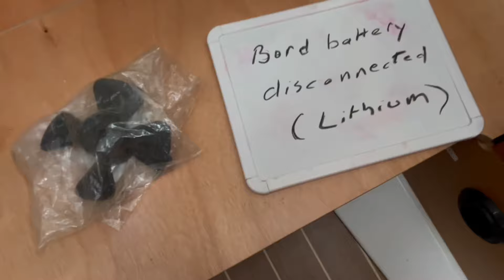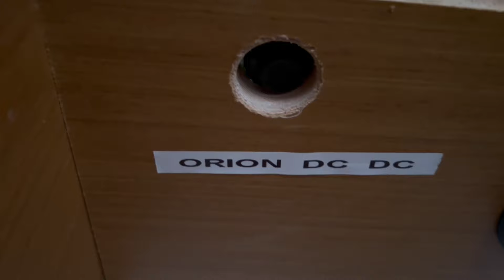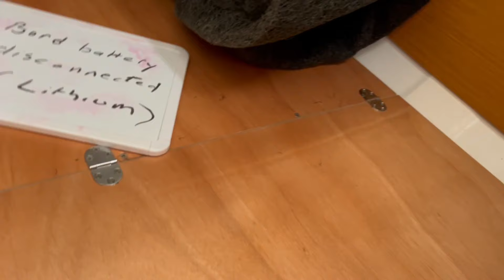$21 - 2023 DERNIÈRE ÉPISODE DE LA SAISON - REVUE D’HIVERNAGE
Voilà, la saison se termine. Il faut ranger les affaires et passer en revue les interventions qui devront être faites durant l'hiver par le service technique de Cléopatra Marina. L'âge avançant, nous ne faisons plus toutes les interventions sur Jaza Bee par nous-mêmes, mais les confions à des professionnels. Notre objectif : garder un maximum de plaisir en réduisant les contraintes. Nous avons la chance de pouvoir le faire. Cependant, il reste nécessaire de préparer l'intérieur du bateau pour permettre aux techniciens d'accéder aux différents endroits où ils devront travailler. Cela demande de l'organisation et du temps. Une semaine en général. Mais le soir, nous retrouvons les amis partageant les mêmes occupations sur leurs propres bateaux. Certains, comme Crock'n Roll, ont de lourdes réparations en vue. Nous échangeons nos problèmes techniques respectifs et apprenons des uns et des autres. Le tout dans la bonne humeur.

Nous vous disons à bientôt sur Jaza Bee pour la saison 2024 et saluons votre fidélité et votre gentillesse lorsque nous avons la chance de rencontrer fortuitement certains d'entre vous

The season is over. It's time to put things away and review the work that needs to be done during the winter by the Cleopatra Marina technical service. As we get older, we no longer do all the work on Jaza Bee ourselves, but we entrust it to professionals. Our goal: to keep as much pleasure as possible while reducing the constraints. We are lucky to be able to do this. However, it is still necessary to prepare the inside of the boat to allow the technicians to access the different areas where they will need to work. This requires organization and time. One week in general. But in the evening, we meet up with friends who share the same interests on their own boats. Some, like Crock'n Roll, have major repairs in sight. We exchange our respective technical problems and learn from each other. All in good humor.

We look forward to seeing you again on Jaza Bee for the 2024 season and we thank you for your loyalty and kindness when we have the chance to meet some of you by chance.